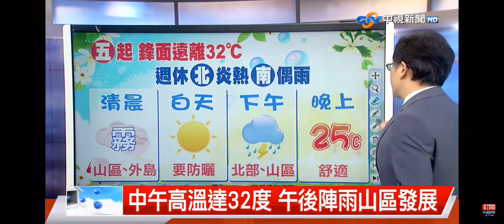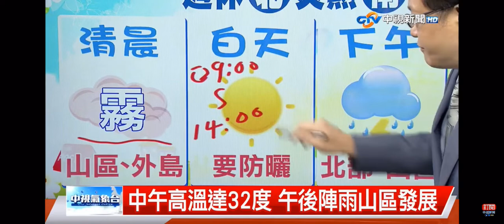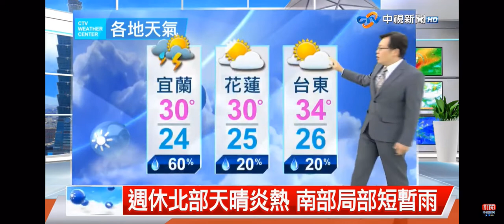2022-06-16中視新聞全球報導-氣象時間